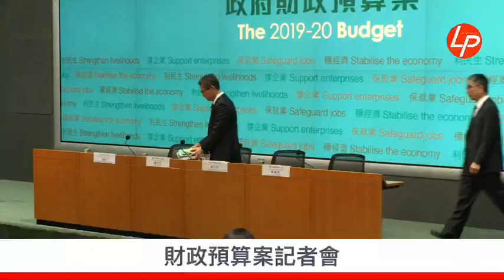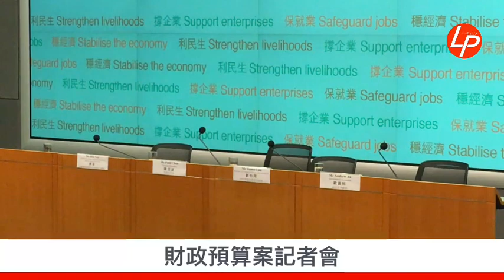財政預算案記者會 20190227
【線報直播】財政預算案記者會

財政司司長陳茂波到立法會宣讀2019至2020年度《財政預算案》，表示今年度預算案以動用1500億新資源，利民紓困及投資未來。他形容： 即使烏雲密布，背後仍是耀眼陽光；那怕山重水複，也無礙我們對香港前景的信心。

陳茂波表示，鑑於市民和工商界對本港經濟前景感到憂慮，本年度預算案時，大方向是「撐企業、保就業、穩經濟、利民生」。預算案在提升公共服務、支援企業、利民紓困和投資未來方面，毫不吝嗇。

重點紓困措施包括，寬減本年度七成半的薪俸稅和個人入息課稅，上限2萬元，政府預料少收170億；同時，寬減本年度七成半利得稅，上限同樣是2萬元。

他又宣布，寬免下年度四季的差餉，每戶每季上限1500元。領取綜援、高齡津貼、長者生活津貼、傷殘津貼、在職家庭津貼，及鼓勵就業交通津貼的人士將會「出雙糧」。此外﹐政府亦會向有需要的學生，一次過發放2500元津貼；又會為明年中學文憑考試考生代繳考試費。長者醫療券將獲一次性額外一千元金額，醫療券累積上限由5000元增至8000元。

另外，向領取醫療券長者一次性提供額外1000元；又將將稅務政策組從財經事務及庫務局轄下，轉移至直屬於財政司司長辦公室，按需要增撥資源。

被問到為何預算案你提及涉及明日大嶼的開支的估算，是否怕嚇親市民﹐陳茂波指，財政預算案只會就未來一兩年的財政開支作估算，暗示明日大嶼未去到就工程估算實際支出的階段，又指發展局稍後會公布相關數據。

另外，陳茂波表示會撥款200億元，購置60個物業，以供設立超過130項社福設施，包括日間幼兒中心、長者鄰舍中心、到校學前康復服務等。陳茂波指，建議由勞福局提出，購買哪些物業根據所提供服務的地點，而且不是一次過做，是分幾年做。被問到如何回應深圳GDP超越香港，陳茂波稱香港當務之急是發展多元經濟，提升競爭力。

被問到將房屋儲備金回撥到財政儲備是否說明上任財政司司長設立儲備金是「得物無所用」。陳茂波指，回撥到財政儲備，是因為房委會至2022年都不需要這筆錢，才有這個安排。

大灣區發展方面，陳茂波指區內涉及三個不同關稅區，要做到生產力真正自由流動，需要具創意的政策措施，但強調不會犧牲香港的司法獨立、一國兩制原則。

提到今年減糖，陳茂波指外圍經濟不景對香港的影響是「立竿見影」，去年第四季經濟增長迅速滑落至1.3%％，跌幅之大超出很多人意料之外，所以紓困措施只能「維持一定力度」。

被問到為何還要保留「未來基金」，陳茂波指，未來基金有2000多億，設立基金的原意，是將一筆長時間不會用的錢撥入基金，進行一些不能短期變現、但回報較高的投資，投資未來。陳茂波指，這個原則一直存在，未有改變。

至於會否排除再因民意反彈派錢，陳茂波指，有鑒於今年的盈餘規模和經濟狀況，認為今次的派糖安排「已經是最合適」。